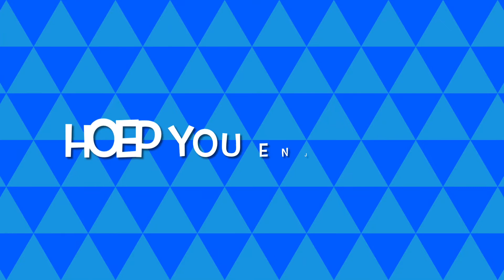Facetimeing The Grinch At 3am (GONE WRONG) (COPS CALLED)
Yes this was uploaded in the afternoon...

Im not scared.
Oh, and also yes I know how to spell" hope"